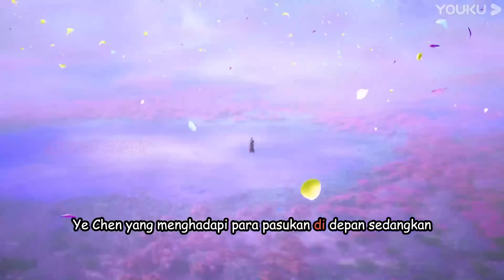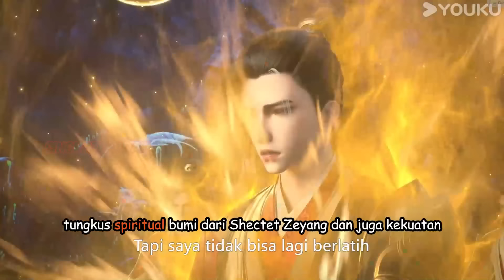YE CHEN DI PAKSA BUAT ANAK BARENG NISHUANG | MARTIAL IMMORTAL | SEASON 3 PART 22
| THE LEGEND XIANWU EPISODE SEASON 3 PART 22
| MARTIAL IMMORTAL EPISODE SEASON 3 PART 22
| THE LEGEND MARTIAL IMMORTAL SEASON 3 PART 22

Selamat Menikmati Video Ini Ya.
pada video kali ini channel singkat padat.
akan membawakan alur cerita dari serial donghua yang seru.
jadi bagi yang pengen nonton silahkan menemukan posisi yang nyaman, karena video ini akan dijamin seru.